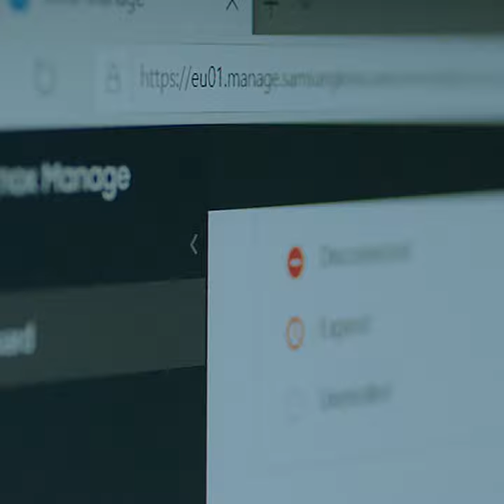Galaxy Enterprise Edition | Todo lo que su negocio necesita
Protege, implementa y gestiona con Knox Suite. Incluido en Enterprise Edition, la cartera completa de soluciones Knox permite a los administradores de IT cubrir todos las necesidades en movilidad empresarial.